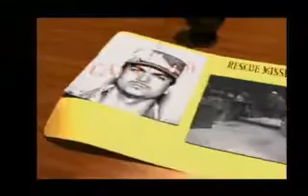Command & Conquer (Ролик)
Разработчик: Westwood Studios
Издатель: Virgin Interactive Entertainment
Жанры: Strategy (Real-time) / Top-down
Статус:
 PS3, PSP: вышла 24 ноября 2009 г.
 Европа: вышла 28 июля 1999 г.
 Америка: вышла 29 июня 1999 г.